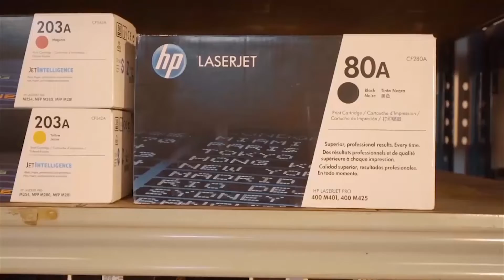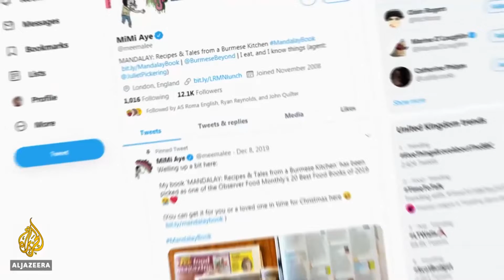MAIN NEWS: 8TH FEBRUARY 2020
This program follows a broadcast under Kopala TV; A television station based in Zambia that airs on Top star decoder on Channel 098 and is live on Facebook daily via live stream.